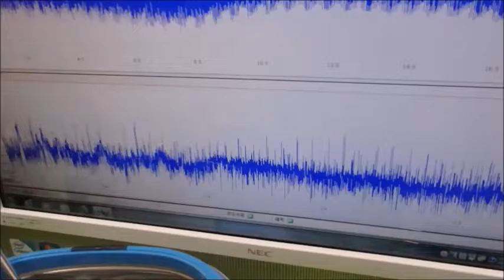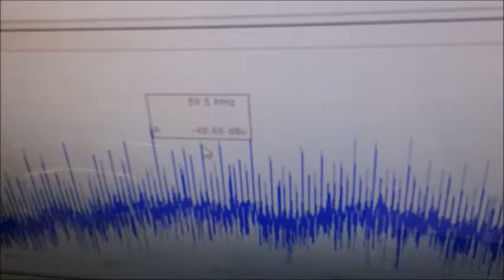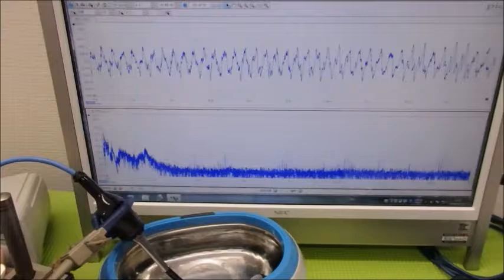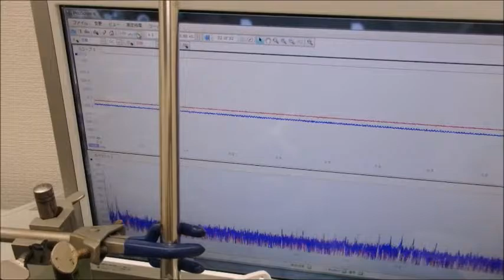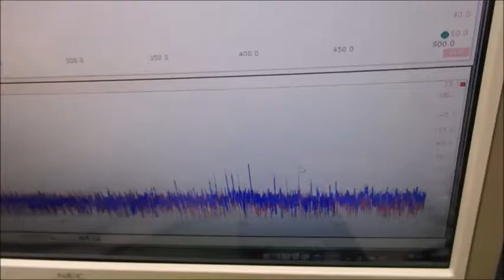メガヘルツの超音波発振制御プローブを利用した実験動画 ultrasonic-labo